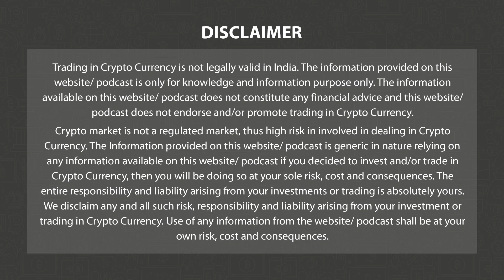Fidelity Files For Metaverse Trademarks | Morning News English 28th December Part -2 | 3.0 TV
3.0 TV is a news channel which gives you the latest news on blockchain and cryptocurrency on a daily basis which include Bitcoin (BTC), Ethereum, LUNA, UST, DogeCoin, etc. We also give information related to NFTs, Metaverse, crypto scams and other educational information.

Headline 1

BTC, Ether Falls On Risk Aversion

Headline 2

Banking Giant HSBC Files Trademarks for Digital Currency and Metaverse Products

Headline 3

Kannada Film To Be Released Within Metaverse, Sets A New Milestone

Headline 4

Argentine Soccer Association AFA Partners With Upland to Enter the Metaverse

Headline 5

NEAR Protocol Project Octopus Network Lays Off 40% of Team

Headline 6

BTC.com Parent BIT Mining Hacked, $3 mn in Assets Taken

Headline 7

Fidelity Files For Metaverse Trademarks in Latest Crypto Push

Headline 8

Crypto Lender Nexo Canvasses Vauld Creditors Directly With Final Takeover Offer

Headline 9

Argo Blockchain Suspends Trading in US Shares for 24 Hours

Headline 10

Philippine SEC Warns Against Unlicensed Crypto Exchanges Amid FTX Collapse

Story 5

Octopus Network has announced a series of restructuring measures in response to the current bleak market conditions, with roughly 40% of its core team leaving.

The remaining members of the team will accept a 20% pay cut, and the Octopus Network's team token incentive will be suspended indefinitely.

Octopus Network is a project that uses the NEAR Protocol blockchain network to launch and run application-specific blockchains known as appchains.

Story 6

BTC.com's parent company, BIT Mining Limited, announced earlier this month that it had been hacked, with approximately $700,000 in client assets and $2.3 million in company assets stolen.

The publicly traded company reported a cyberattack on December 3. It reported the incident to Shenzhen law enforcement, and some of BTC.com's digital assets have since been secured.

On December 23, authorities launched an investigation into the matter.

"In the aftermath of discovering this cyberattack, the company has implemented technology to better block and intercept hackers," according to BIT Mining. "BTC.com is currently conducting business as usual, and its client fund services, aside from digital asset services, are unaffected."

Story 7

In its latest foray into the realm of digital assets, Fidelity has filed three U.S. trademark applications to provide services in the metaverse and other virtual worlds.

According to the filings, the firm intends to provide its traditional services in alternate realities. The applications mention NFTs and NFT marketplaces, virtual real estate investing, crypto trading, and metaverse investment services.